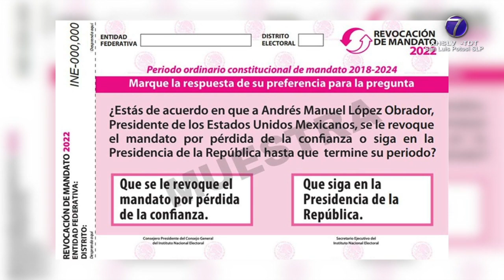Legislador de MORENA pide licencia por tiempo indefinido.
SLP.- Con el objetivo de dedicarse de tiempo completo a la consulta para la Revocación de Mandato el diputado del Partido del Movimiento de Regeneración Nacional Cuauhtli Badillo Moreno, pidió licencia por tiempo indefinido para separarse del cargo.

El legislador y coordinador parlamentario de MORENA en el Congreso dijo que se dedicará a hacer labores de promoción e información sobre esta consulta, que habrá de llevarse a cabo el próximo 10 de Abril.

Badillo Moreno informó que en la sesión ordinaria de este jueves 17 de Marzo se presentará su petición de licencia ante el Pleno para su votación.

Señaló que su curul será ocupada por Amílcar Loyde Villalobos, diputado suplente mientras que la coordinación del Grupo Parlamentario, la encabezará el diputado José Antonio Lorca Valle.

A pregunta expresa el diputado de MORENA dijo que dependiendo de los resultados que se den posterior a la Revocación de Mandato hará una valoración para decidir si regresa a ocupar su curul, ó se separa del cargo.